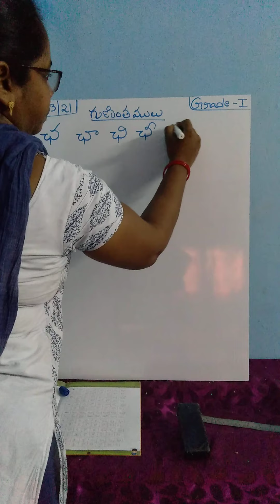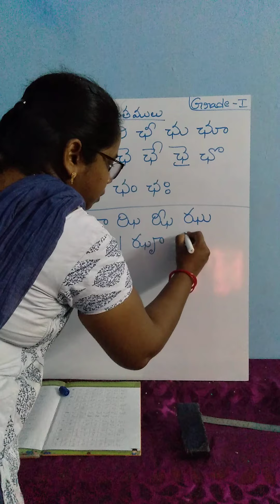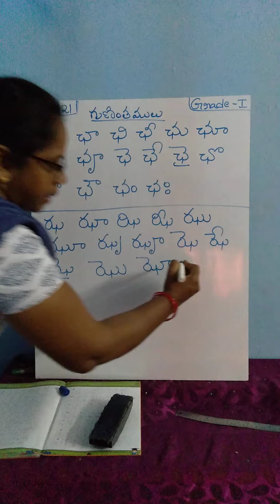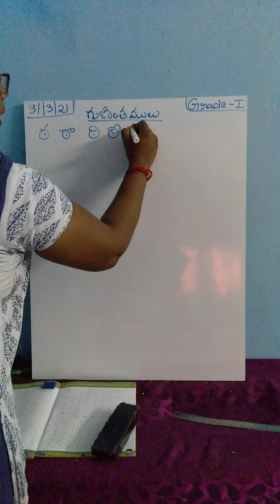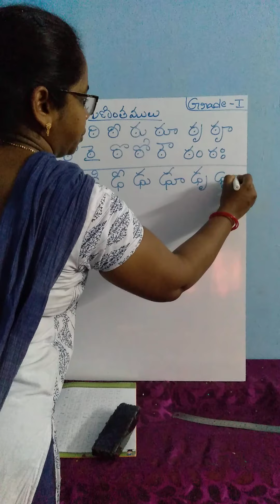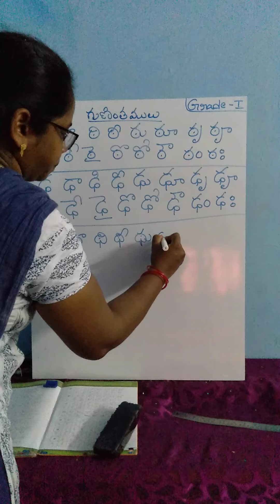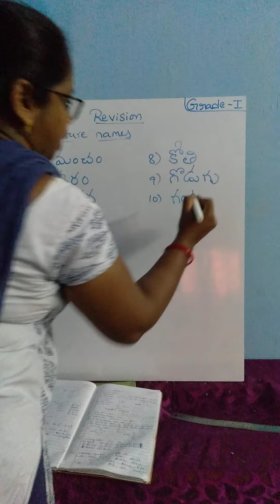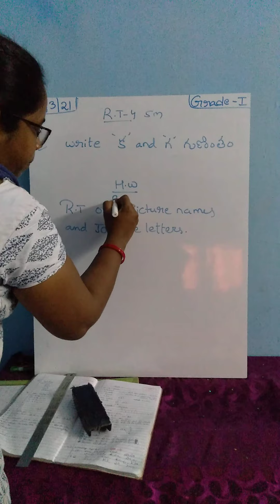Grade 1 Telugu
Given gunintamulu  and Revision on picture names